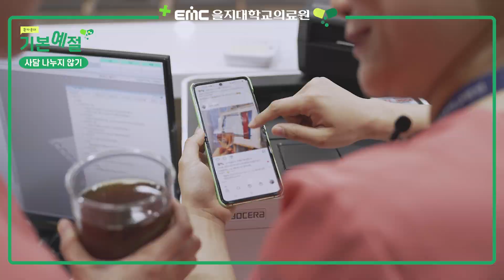[민원응대 기본예절2] 맞이인사, 끝인사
- 외래 : 환자가 다가오면 먼저 눈을 맞추고 "안녕하세요~" 라고 맞이인사를 해주세요.
- 병동 : 환자가 다가오면 눈을 맞추며 ”문의 사항 있으신가요?“ 라고 맞이인사를 해주세요.
- 진료부 : 진료 지연이 있을 때, 환자가 진료방으로 들어오면 눈을 맞추며 ”기다려주셔서 감사합니다.“ 라고 맞이인사를 해주세요.
- 끝인사 : "불편 사항 있으시면 언제든지 말씀해 주세요.“ 라고 해주세요.